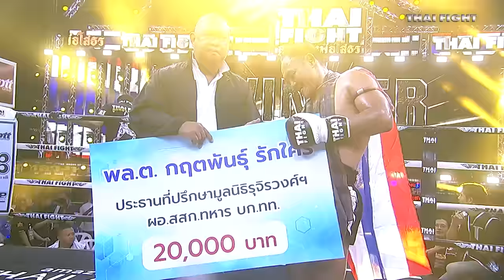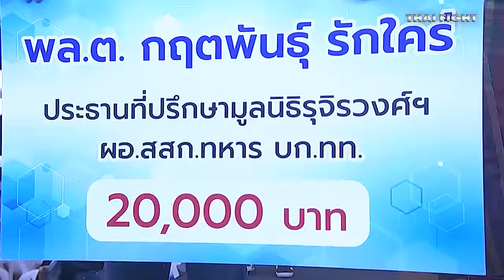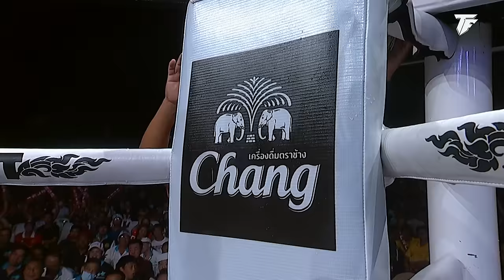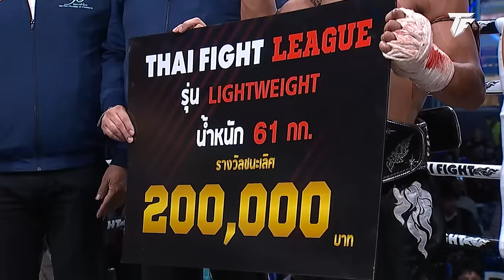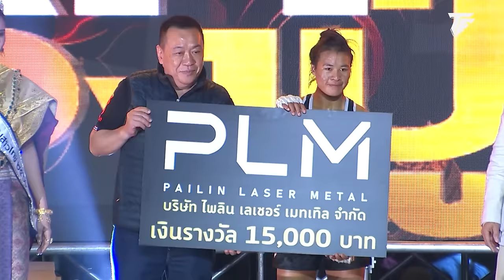THAI FIGHT มาราธอน | Countdown 2024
สมัครเป็นแฟนคลับและรับตั๋วเข้าชมฟรีโดยการเพิ่มเพื่อน

มวย (muay) ที่ได้รับความนิยมจากทั่วโลก โดยมี ไทย ไฟท์ คือ King of muaythai (ราชาแห่ง มวยไทย)